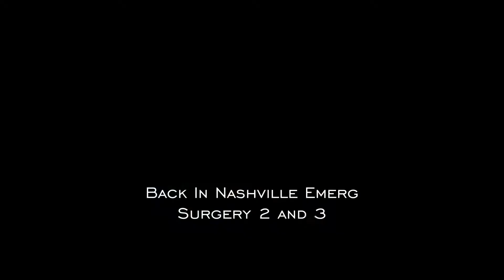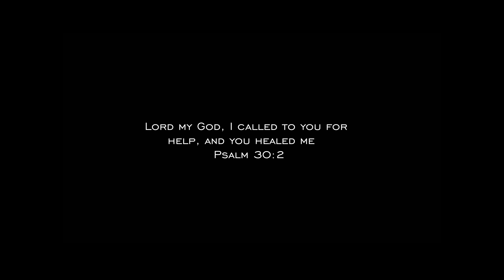Robert and Loretta the First Two Years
Robert G and Loretta Reynolds, the first two years of medical issues, first lower back surgery, Doctor cut dura during first surgery spinal fluid leaking, 2nd surgery to repair failed, plastic surgeon did third. Loretta had left shoulder rotator cuff the right shoulder fixed. Robert G suffered a stroke and was diagnosed with leukemia at Memphis, Baptist Memorial, chemo at Baptist Cancer Center, Memphis, TN .